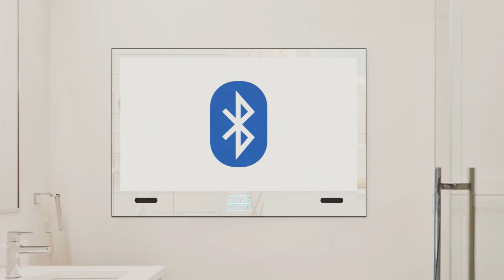Sarason promotion video 2022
Sarason video marketing in out display.